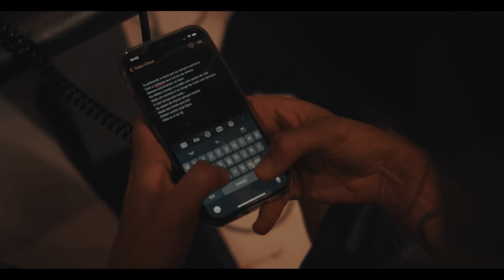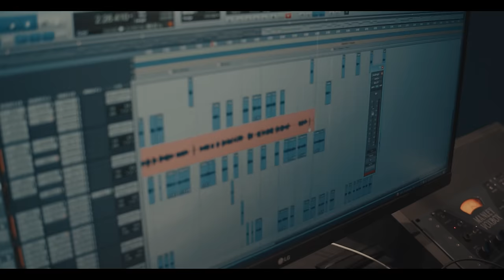MC CABELINHO - EU TE AVISEI (prod. DALLASS)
Composição: MC Cabelinho
Produção Musical: Dallass
Mix: Dallass
Master: Dallass

REALIZAÇÃO A$TROS FILMES

Direção/câmera: Brenald Carvalho
Ass. de Direção: Claudio Lima
Direção de Produção: Patricia Daniele
Ass. de Produção: João Fajardo e LK
Produção Técnica: Yuri Lages
Produção Artística: Yhan Keppler e Danilo Franco
Edição e Color: Brenald Carvalho
Vxf e finalização: Deymon
Still:  @25birdman
Making of: Rafael Vianna

FÉ 👊🏽